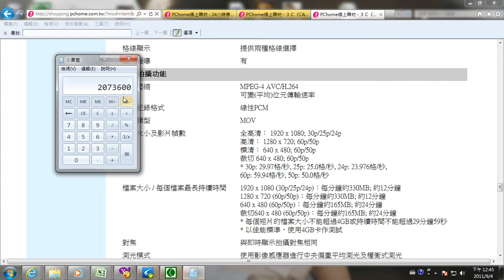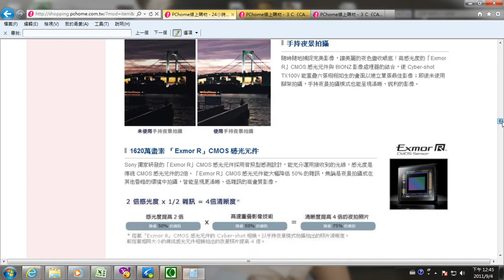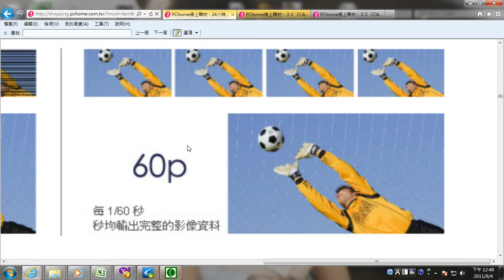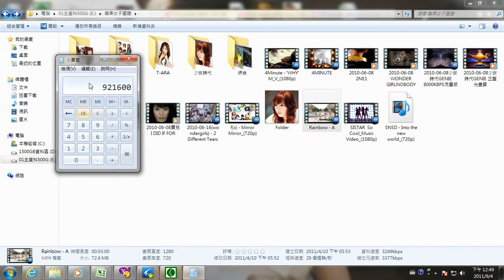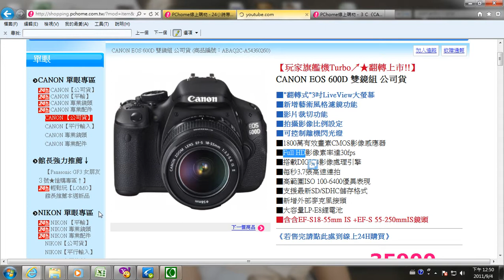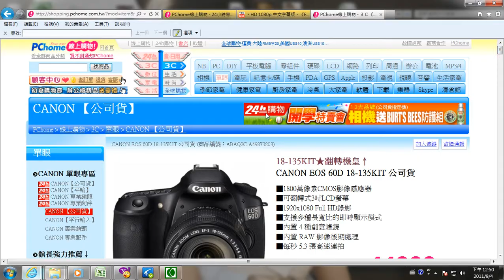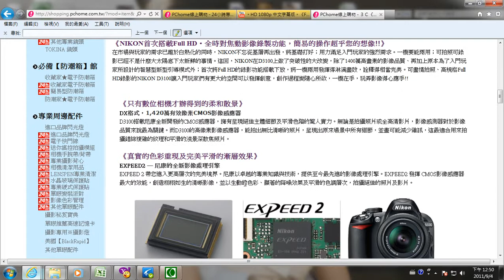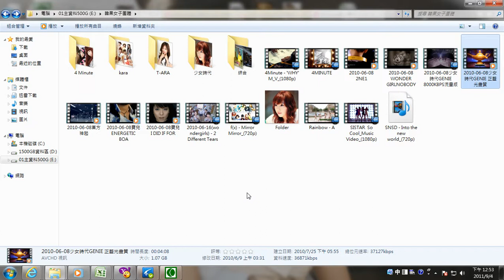買數位相機FULL HD的影片細部介紹.avi